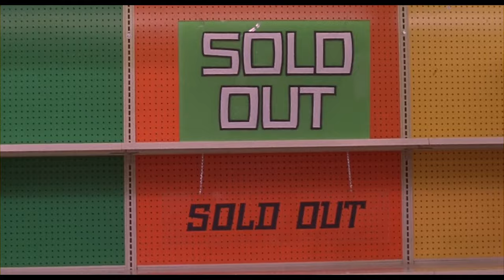JINGLE ALL THE WAY Clip - "Turbo Man Doll" (1996)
Watch the official JINGLE ALL THE WAY Clip - "Turbo Man Doll" (1996).

JINGLE ALL THE WAY is the movie by Brian Levant.

PLOT: A father vows to get his son a Turbo Man action figure for Christmas. However, every store is sold out of them, and he must travel all over town and compete with everybody else in order to find one.

RELEASE DATE:  22 November 1996 (USA)
GENRE: Adventure, Comedy, Family
STARS: Arnold Schwarzenegger, Sinbad, Phil Hartman